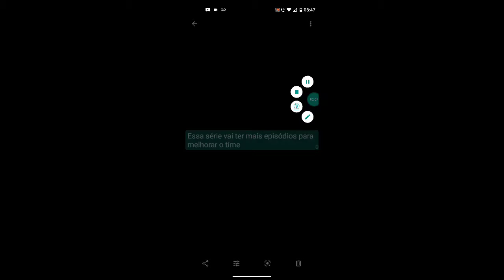PROJETO Leicester EP 1 FIFA mobile 21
essa série vai ter episódios a cada semana ou quando eu tiver mais dinheiro

canal para fifa mobile:INVICTUS fifa mobile